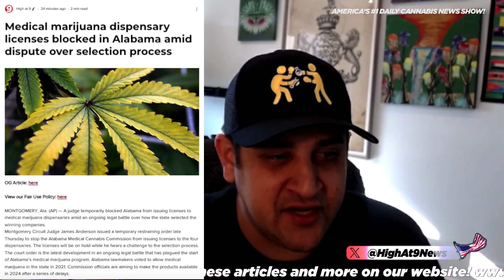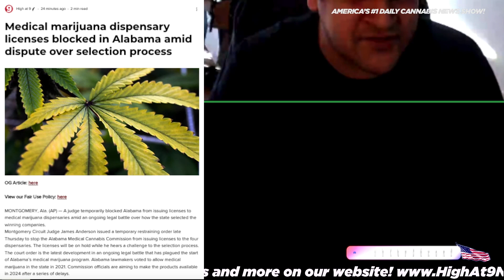Behind the scenes: Alabama's battle over medical marijuana licenses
Alabama's Department of Public Health has denied four proposed medical marijuana dispensary licenses, citing what it terms as a failed selection process. The four dispensaries had applied last year, but DPH is now arguing that the applicants did not meet required qualifications. The dispute comes as Alabama moves to legalize medical marijuana through a voter referendum.

Meanwhile, in other cannabis news...

The four proposed Alabama medical marijuana dispensaries that were blocked from opening have filed a lawsuit accusing the state of discrimination and discrimination against the disabled. The dispensaries argue that their qualifications as disabled persons were not taken into account during the selection process.

Rico Lamitte
Jason Beck
Stone Slade
Todd Denkin
Saman Razani
Mary Carreón

Cannabis Industry Executives Share Predictions for 2024

Missouri marijuana dispensary raises concerns for Northwest Arkansas police

Parenting and Pot: The Cannabis Chronicles

Potental increase in demand for drug recognition experts with marijuana legalization

Medical marijuana dispensary licenses blocked in Alabama amid dispute over selection process

DEA Calls For Even More THC, Psilocybin And DMT To Be Produced For Research In 2024